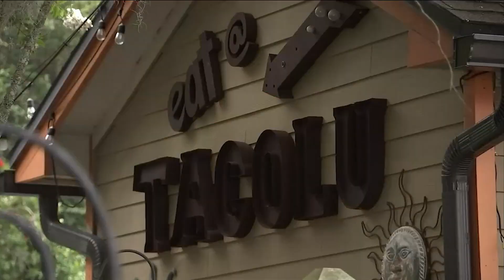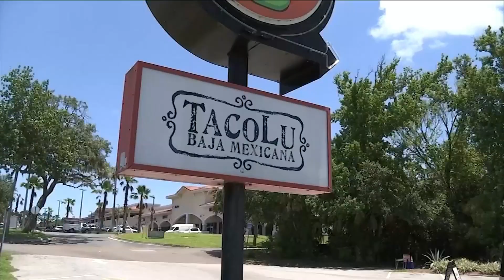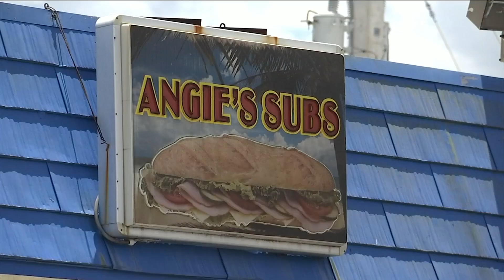Jacksonville Beach bar and restaurants close after many employees and customers test positive fo...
Most businesses are requiring their employees to show a negative COVID test result before they return to work.